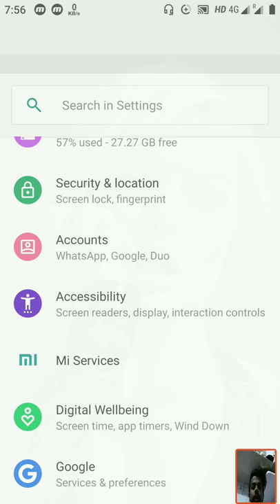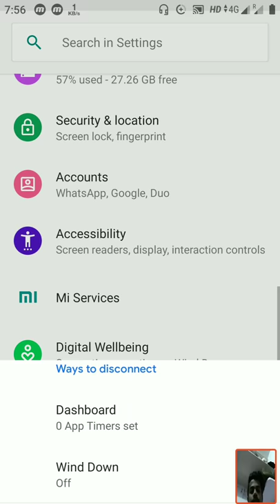Digital Wellbeing | on digital Wellbeing mi a1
Digital Wellbeing ak asi apk ha. Ap jis app ka jariye jansakte ho ki apki phone ma kansa app kitna app chalatha. XIAOMI MI A1 PHONE PE E BOTOHI ACCA STARTING HA.

My all follow link for my all frnzzz

(For my Subscriber Franz Download and registere any phone no. earn just download Databuddy 10 gift for you) No refare cod only this link 👇
Link-Download Databuddy App and get upto Rs.210 Paytm Cash.